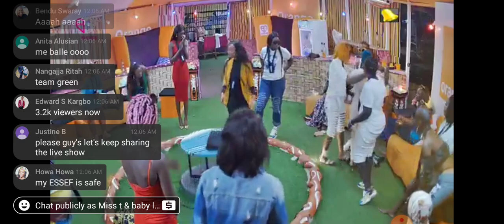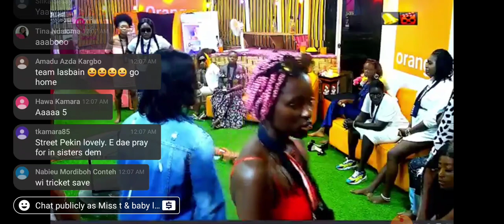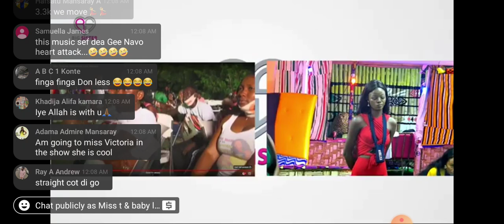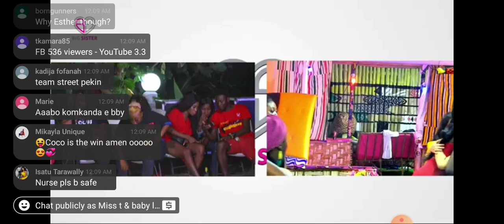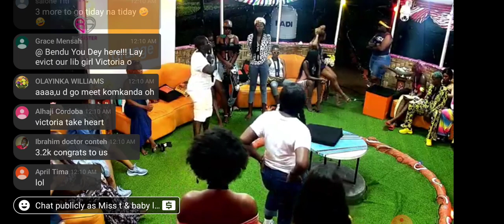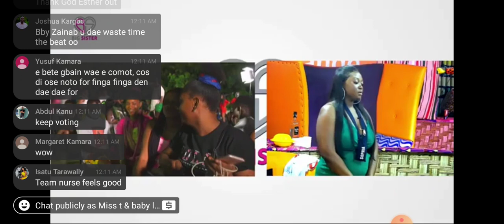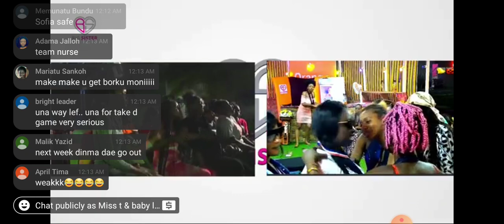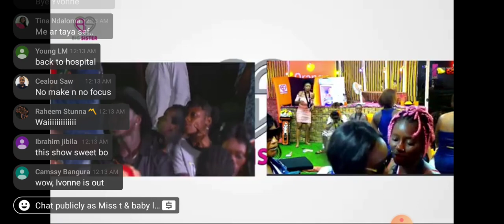second day of eviction at Big sister village was so amazing too much panicking missed you Victoria 😘